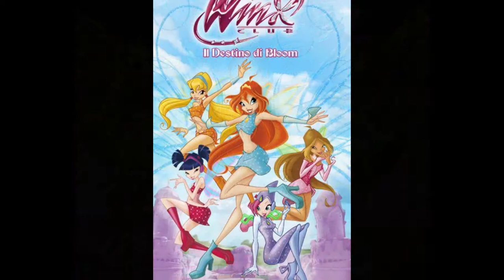winx pics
and make your acount!